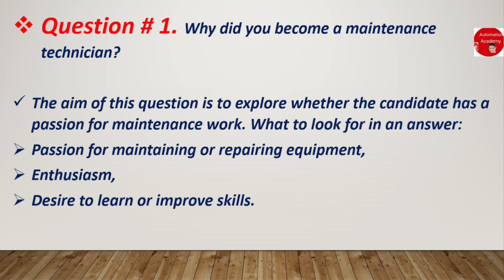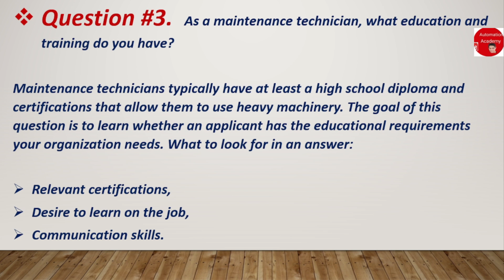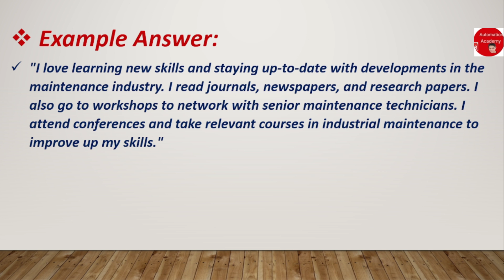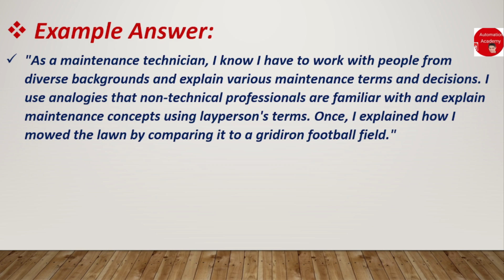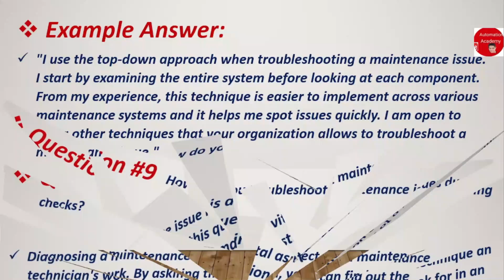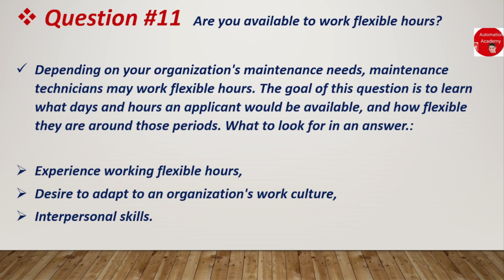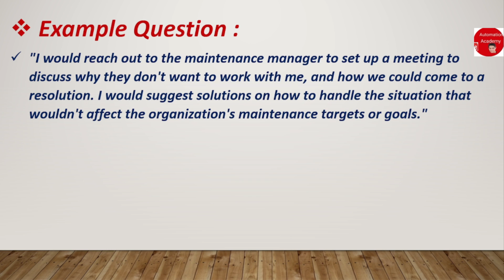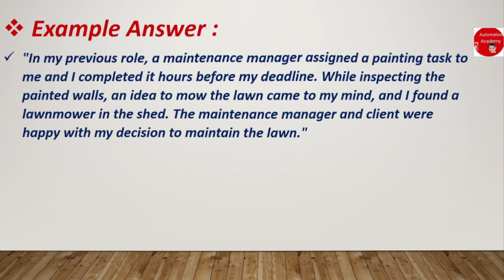MAINTENANCE MECHANIC INTERVIEW QUESTIONS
How to prepare for a maintenance tech interview?
Consider preparing for questions about your maintenance experience with the following examples:
How long have you worked in maintenance?
What qualifies you for this job?
What type of training have you completed?
What were some of your previous responsibilities?
Do you have experience leading a team?
This channel covers a range of technologies including sensors, controllers, and programmable logic controllers (PLCs) to automate electrical systems. Electrical automation engineering is essential for modern industrial processes, enhancing efficiency, productivity, and safety.